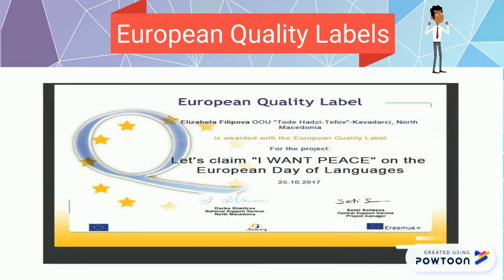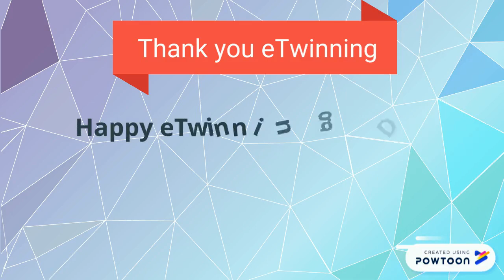Tode Hadzi Tefov Primary school